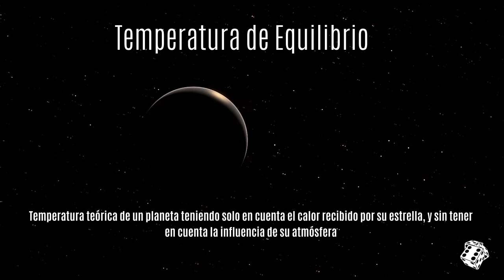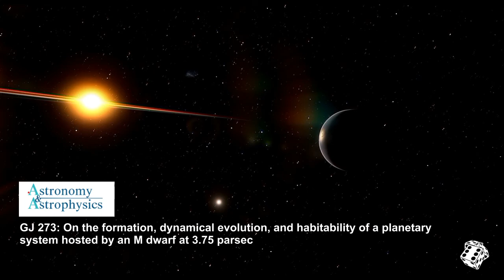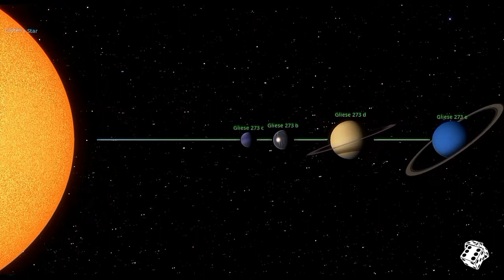Sistema Luyten: ¿Un Oasis a 12 años Luz?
¿Sabías que 12 años luz de distancia de la Tierra hay un sistema estelar con todos los condicionantes para albergar vida? ¿Sabías que en 2018 se envió un mensaje de radio a este sistema estelar preparado por el Instituto de Estudios Espaciales de Cataluña y la organización METI?  Recientemente un estudio de la Universidad de Liege (Bélgica) y de la Universidad de Granada, entre otras, confirman las buenas posibilidades de este sistema. Acompáñanos y te lo contamos todo!

Y AHORA TUS PEQUEÑAS OBLIGACIONES
Esto nos anima a seguir trabajando y nos ayuda a saber que videos os resultan interesantes,
SUBSCRÍBETE: ¿Quieres visitar el espacio de nuestra mano? Pues subscríbete a nuestro canal. Un buen número de subscriptores ayudará a posicionar el canal y a que este llegue a más gente.
COMPARTE: Seguro que conoces a alguien al que el contenido de este video le puede interesar. Compártelo con él. ¡Ayúdanos a crecer!